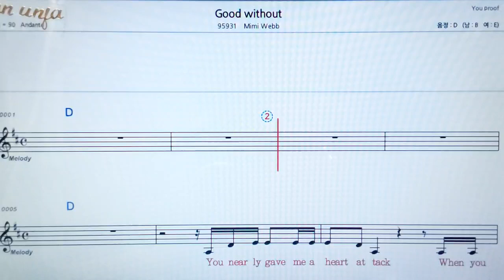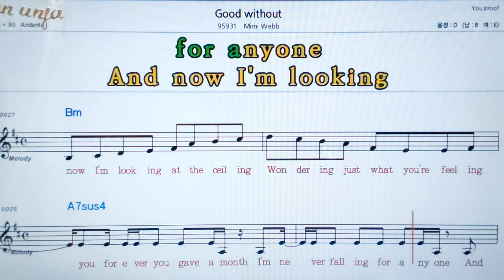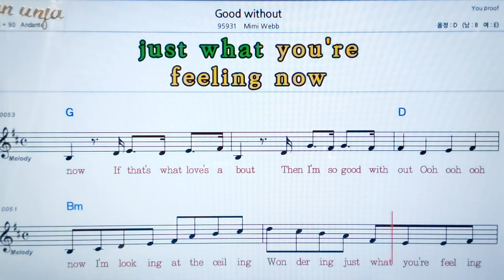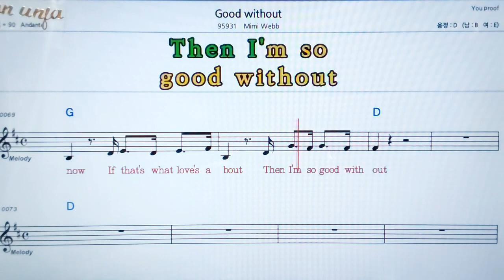Good without/Mini Webb💖팝송: 악보, 코드, ,가사,Karaoke*카라오케 반주